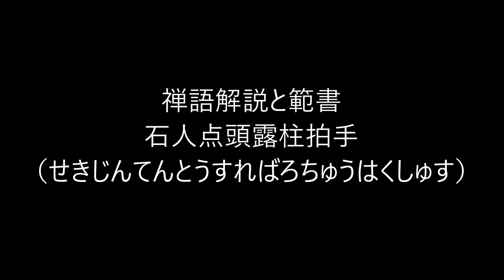田村季山先生による禅語解説と範書「石人点頭露柱拍手」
本日は「石人点頭露柱拍手（せきじんてんとうすればろちゅうはくしゅす）」です。